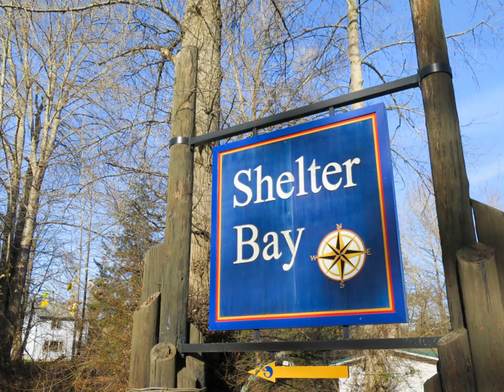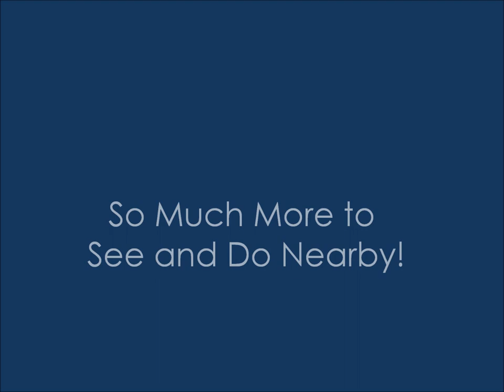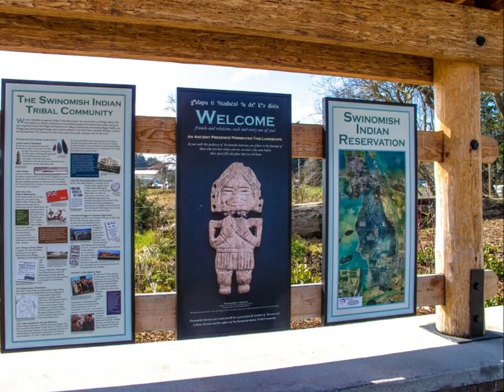655 Muckleshoot Circle, La Conner, WA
This property feels like home when you walk in the door. One owner, custom-built and first time on the market! Current owners built this home with space for hobbies in mind, and it now has major updates, including completely transforming the lower level from project rooms to large, carpeted entertainment areas and offices (possible bedrooms?) Freshly painted inside and outside, fresh landscaping and pathways. This home is move-in ready! Enjoy days on the expansive main deck and lower patio looking over Skagit Bay. With two levels and lots of space, there’s room to live and grow in this 3-bedroom home with extra bonus rooms and entertainment space. And don’t forget Shelter Bay amenities like pools, sports courts, events, and private beach!

Features:
• 3 Bedrooms, including Main Floor Primary Suite
• 2.25 Bathrooms
• One-Owner Home
• Open Kitchen with Breakfast Nook and Island
• Large Living Room with Gas Fireplace and Dedicated Dining Area
• Large Family Room on Lower Level
• Great Room and Bonus Rooms on Lower Level (additional bedroom?)
• 3,381± Square Feet Finished Space
• Exterior of Home Just Painted!
• Custom-Built in 1994 by Current Owners
• Great View Deck and Patio for Relaxing and Entertaining
• Lots of Closets and Storage
• Large 9,750± Square Foot Lot
• Freshly Updated Landscaping
• 17kw Propane Generator
• 2-Car Attached Garage
• 2023 Property Taxes $3,645.51
• Current Shelter Bay HOA and Lease Fees*:
- Total Monthly Fees* —$ 503.35
- Annual Leasehold* —$1,006.00
• Only 13 Miles to I-5
• Minutes to Shopping, Parks and Services in La Conner
• 10 Miles to Mount Vernon, 11 to Anacortes

Shelter Bay Community is currently in negotiation with Swinomish Tribe for Lease Extension Beyond 2044. Please visit the Shelter Bay HOA Community online

Buyers to verify all information to their satisfaction.

George Roth, REALTOR®
Managing Broker
Certified Residential Specialist-CRS®
Coldwell Banker Bain

Don Elliott, REALTOR®
Managing Broker - Listing Specialist

WhyWeLoveSkagit.com